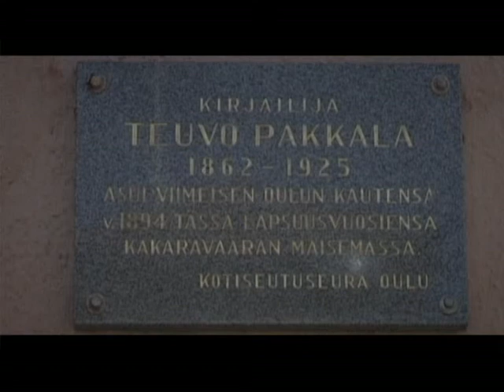Teuvo Pakkala -Markus H. Korhonen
Oululainen historoitsija Markus H. Korhonen kertoo Pakkalasta.